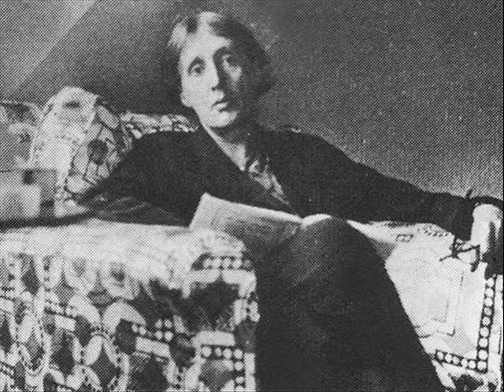L' ULTIMA LETTERA di Virginia Woolf